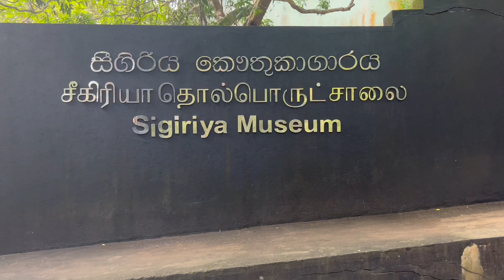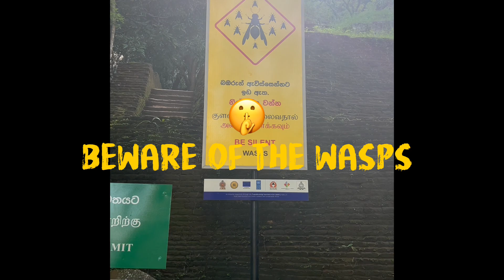Sigiriya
Sigiriya, site in central Sri Lanka consisting of the ruins of an ancient stronghold that was built in the late 5th century CE on a remarkable monolithic rock pillar. The rock, which is so steep that its top overhangs the sides, rises to an elevation of 1,144 feet (349 metres) above sea level and is some 600 feet (180 metres) above the surrounding plain.

The Sinhalese king Kashyapa I (reigned 477–495) built a palace in the shape of a monumental lion on the several acres of ground at the summit, intending it to be a safeguard against his enemies. However, the king was defeated in 495, and the palace fell into ruin. The site soon became a pilgrimage destination, however, and it is now a popular tourist spot. Visitors begin the final ascent to the top through the open paws of the lion, one of the few remaining portions of the palace that are still intact. Also notable are 21 rock paintings of apsaras (celestial singers and dancers). Sigiriya was designated a UNESCO World Heritage site in 1982.
Britannica